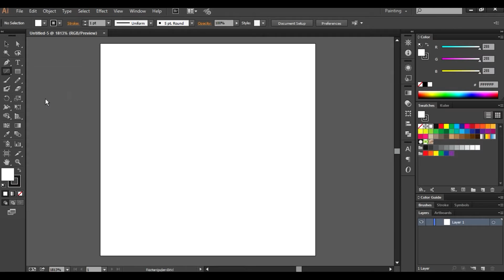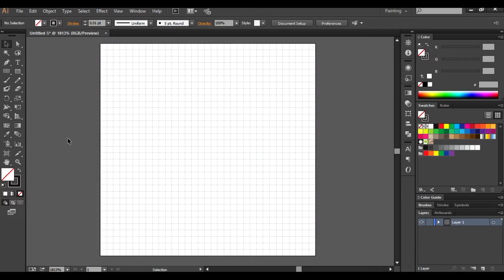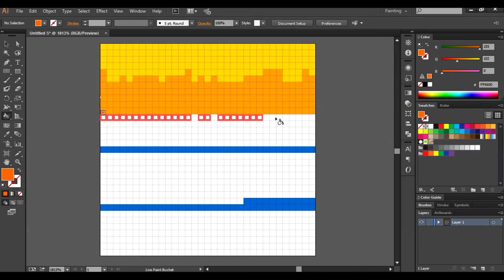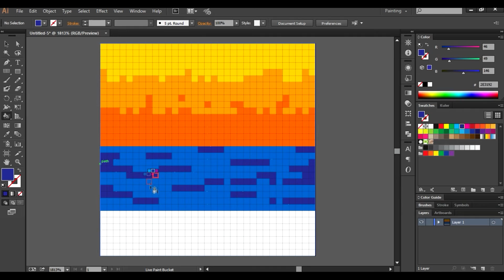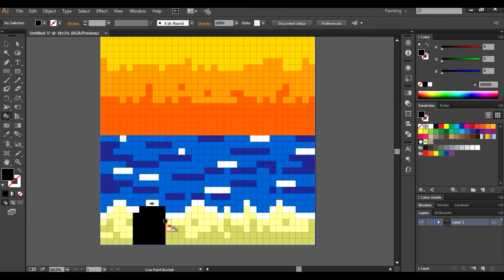How to Draw Pixel Art on Illustrator - Pixel Art Design by Cheymarketing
***In this tutorial I'm gonna show you how to make Pixel Art
on Illustrator.

However I don’t recommend Illustrator to do Pixel Art if you go for
animations but it is useful to know that you can create Pixel Art
Here. ***

1) Ok, create a new file, go to FILE - NEW.

Select PIXEL and a size, I'm gonna use 32x32 in this tutorial.
Colour mode: RGB. Raster Effects 300 per pixel and press OK.

2) First we're gonna to create a grid with the Rectangular Grid tool.
In the four option you let press click and select RECTANGULAR GRID TOOL

3) Click in the canvas. In the options put 32px in each one
to generate a square, the same size of the canvas.

In horizontal dividers put 32 and the same in vertical.

You can put what you want but I gonna use the same size for all.

4) Move the grid in the canvas and decrease the stroke weight
to 0,01 to more visibility.

5) Select the grid and go to OBJECT - LIVE PAINT - MAKE. This is
to fill the square with the Live paint bucket.

6) We are gonna use the Live paint bucket, to find it go to SHAPE
BUILDER TOOL and press click and select LIVE PAINT BUCKET.

7) Select a colour and start to paint in the canvas. I'm gonna
make a basic sunset beach for the tutorial.

8) Fill all the square with yellow to make a gradient to orange

9) Make a horizontal line to know the limit of the sky. Select
blue for the ocean.

10) Select the other colour, we're gonna select a orange.

11) And now, select the final colour of the sky. An orange more pure.

12) Now select the same blue for the colour base of your ocean.

13) Select a blue more darker.

14) Select white to make the foam of your ocean.

15) Pick the colour base to make more details.

16) Now we're gonna paint the sand.

17) And select again the white for the ocean.

18) Let's make details to the sand with a colour more darker

19) Select the black to make a silhouette of a person to
add more life to the landscape.

20) Now, make a sun with a red.

21) And it's done. We finish our pixel art.

22) To delete the lines of the grid we're gonna select it
and decrease the stroke weight to 0.

23) You can resize your pixel art how you want it.